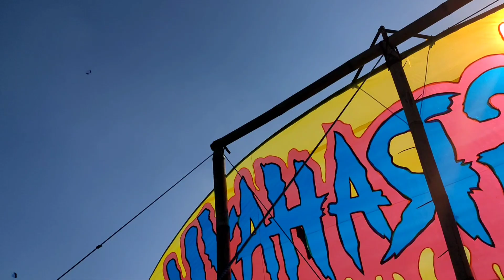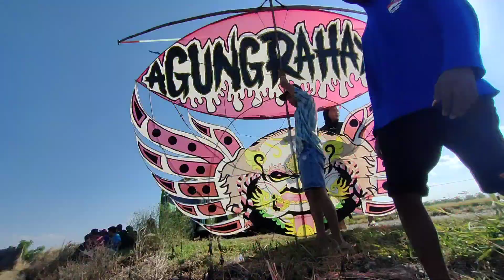layangan dengan sendaren horeg bumi blambangan